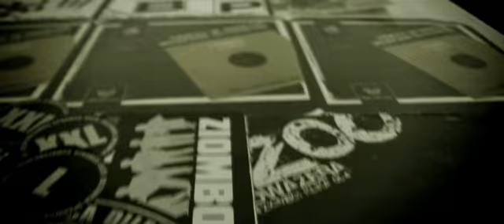Zawodnik Rak Kaszalot - DOD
Teledysk do piosenki "D.O.D." trojmiejskich raperow Zawodnika, Raka i Kaszalota, nakrecony w czerwcu 2007 roku. Teledysk promuje niezalezny label "DOD Recordz"

rezyseria: Abelard Giza, Dawid Napierala
zdjecia: Marcin Brach, Michal Giorew
montaz: Marcin Brach